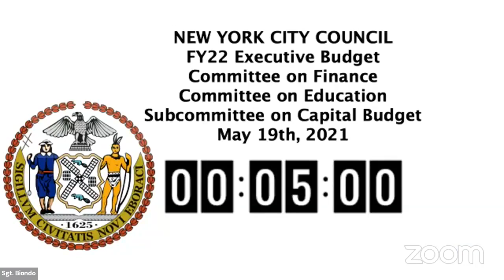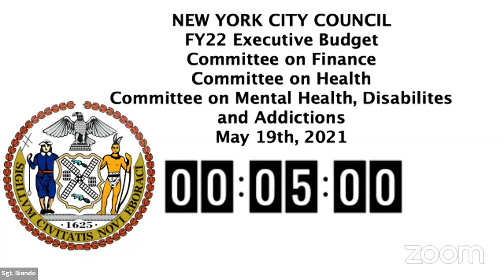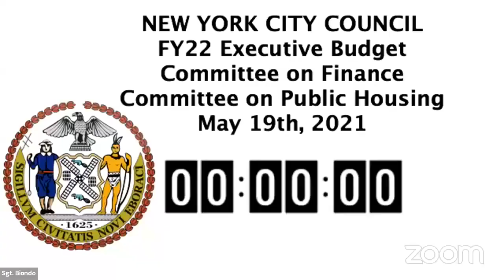Finance 2021-05-19T0... NYCC REMOTE FINANCE 05192021 Fri 21 May 2021 21 13 40 0000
KEY: null

 ID: 18608

 GUID: 47B26D7E-2427-452A-AC96-0EC93A932DF8